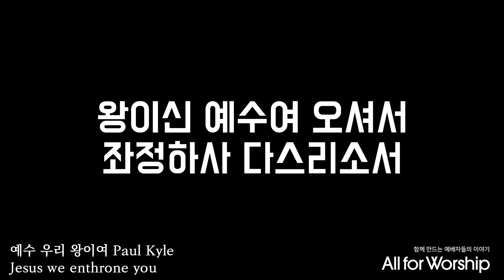교회력에 따른 찬양과 경배 (부활 후 다섯 번째 주일) 형제의 모습속에 보이는 / Winning all / 주님의 임재 앞에서 / 예수 우리 왕이여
교회력에 따른 찬양과 경배 (부활 후 다섯 번째 주일)

형제의 모습속에 보이는 / Winning all / 주님의 임재 앞에서 / 예수 우리 왕이여

형제의 모습속에 보이는(박정관 사, 곡) 00:00 ~ 03:36
Winning All(심형진 사, 곡) 03:37 ~ 07:35
주님의 임재 앞에서(박희정 사, 곡) 07:36 ~  10:09
예수 우리왕이여 (Paul Kyle 사, 곡) 10:10 ~ 12:55

이 찬양의 내용과 설명은 올포워십 사이트 에서 보실 수 있습니다!